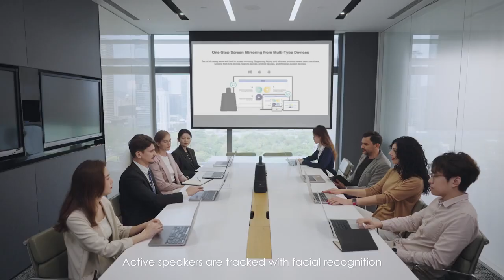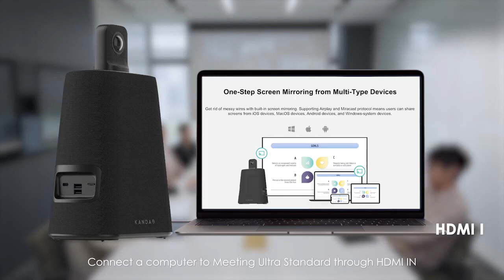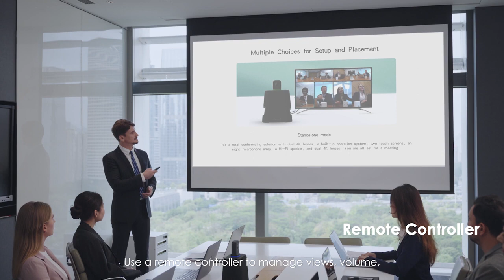Kandao Meeting Ultra Standard | 360° 4K AI Conference System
Kandao Meeting Ultra 4K Standard - The new Standard in Video Conferencing is available Dynamiccom.